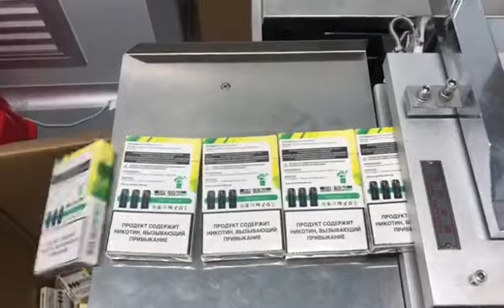BTB200 transparent film package machine for cigarettes overwrapping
Any box film package